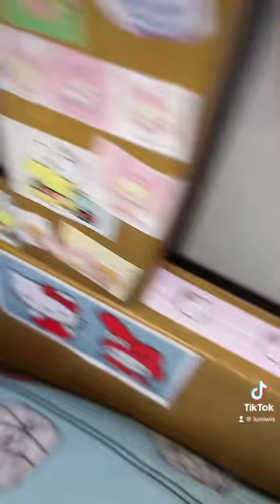decorando la cabecera de mi cama con stickers